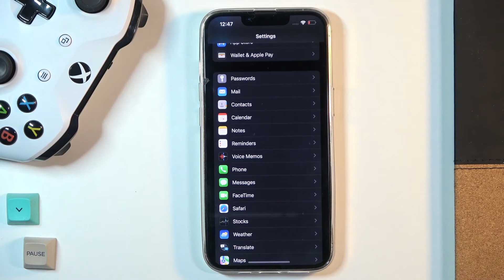How to Hide IP Adresss in Safari on APPLE iPhone 13 Pro?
Would you like to prevent yourself from data tracking by hiding IP address in iPhone 13 Pro? When you connect to a VPN, the only thing your ISP can see is that you've connected to that network, nothing more. So just press play, follow the instruction, and discover how to hide IP Adress in Safari. No worries, it can be reverted the same way.

How to Hide IP Adress in Safari? How to Hide IP Adress in iPhone 13 Pro? How to Hide IP Adress in Safari on iPhone 13 Pro? How to Hide IP Adress in Safari Browser? How to Protect iPhone 13 Pro from Tracking? How to Hide IP in iPhone 13 Pro?